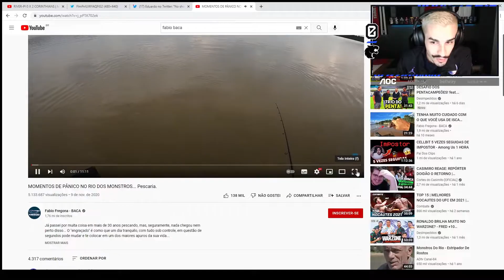ESTAG REAGE: MOMENTOS DE PÂNICO NO RIO DOS MONSTROS! - FÁBIO BACA | Cortes do Estagiário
Salve, família!

Twitter e Instagram do editor: @pedrofariah7